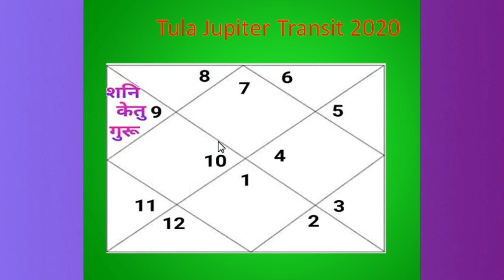Tula rashi/lagn Guru Gochar 2020 (Actual result of Jupiter Transit 2020)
इस वीडियो में Tula rashi और लग्न के जातकों के लिए गुरु के धनु राशि में 5 नवंबर 2019 से प्रवेश के बाद अगले 1 वर्ष तक सभी जातकों को मिलने वाले वास्तविक परिणामों के बारे में बताया गया है. अपनी धनु राशि में गोचर के दौरान गुरु जिन जिन नक्षत्रों से होकर गुजरेंगे उनका विवरण इस प्रकार है:-

* मूला नक्षत्र में  5 नवंबर 2019 से 4 जनवरी 2020 तक

* पूर्वाषाढ़ा नक्षत्र में 4 जनवरी 2020 से 7 मार्च 2020 और 26 जुलाई से 30 अक्टूबर 2020

* उत्तराषाढ़ा नक्षत्र में 7 मार्च से 26 जुलाई 2020 और 30 अक्टूबर से 19 नवंबर 2020 तक.

7 मार्च से 26 जुलाई 2020 तक उत्तराषाढ़ा में वर्गोत्तम